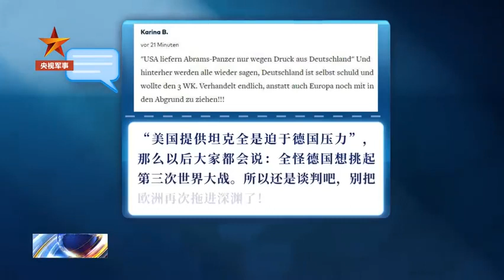美称迫于德压力提供坦克惹怒德网友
美国总统国家安全事务助理沙利文近日表示，美国之所以向乌克兰提供M1“艾布拉姆斯”主战坦克，是迫于来自德国的压力。此番言论引发德国舆论抨击。“搞错了吧，美国从什么时候开始听从德国想法了。”“所以提供坦克都怪德国，美国人可真聪明。”